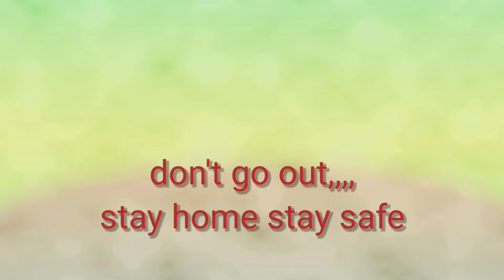యమ్మీ యమ్మీ బాదంపాలు తాగుదమ !!! రండి 😋😋😋😘